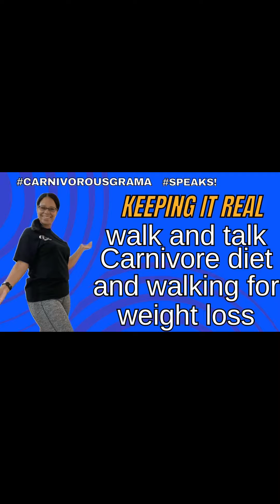for weightloss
Join me on a refreshing walk as we delve into the world of the carnivore diet and discuss how  I’m incorporating exercise to enhance my weight loss journey.